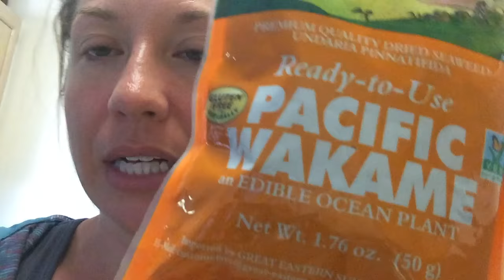How to Burn 2,000 Calories in 8 Hours | VLOG #69 | What I Ate Today [Nutritarian/Vegan]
I did a CRAZY hike today! Super long, 16.4 miles, 4,000 feet elevation gain with my friend Peppe, who can out-hike me ANY day of the week. Biggest one yet. I take you along on that journey with me, and tell you why it was so emotional for me once I got to the top. And then I show you how I dealt with the food thing after having spent so many calories on the hike. Also guest starring Moo, the eskimo kisser.

MENTIONED
Wakame on Amazon

** Nutritional Yeast (unfortified)
** Mrs. Dash Tomato Basil Garlic (but I found it at my grocery store for a lot cheaper)

Get my Chocolate Peanut Butter Smoothie recipe by signing up for my email newsletter (it gets delivered on the second email, I think):